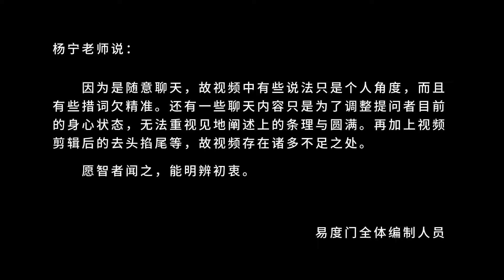一切说咸为戏论 易度门 聊天室汇辑2015年6月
一切说咸为戏论
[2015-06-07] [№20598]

Last update at 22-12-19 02:06:40